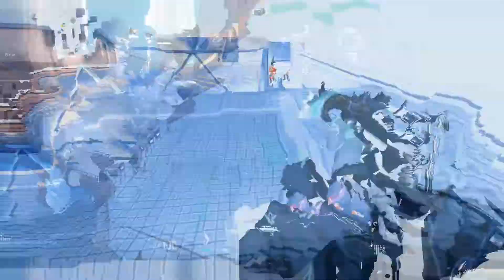🔥Heat Waves 🌊 | A Valorant Montage #66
New Valorant montage is out titled as : "🔥Heat Waves 🌊 | A Valorant Montage #66"

Mine Bitcoins through your Browser!

⚙Specs:
Computer: Asus VivoBook F570ZD Gaming Laptop
GPU: GeForce GTX 1050
CPU: AMD Ryzen 5 2500U with Radeon Vega Mobile Gfx
Current resolution: 1920 x 1080, 60Hz
RAM: 8 GB DDR4
SSD : Verbatium 512 GB SSD (Upgrade)
Price: ₹59,999
Microphone : Blue-Seed BM-800 Condenser Microphone
Keyboard Mouse combo: Logitech Mk420 Nano
Smart Phone:
Asus ZenFone Max Pro M1
6 GB RAM
64 GB Internal Storage
Camera: I really am not bothered by that, I barely use it.

❤About me:

Name: Vedant Dawange
Age: 20
Studying: Computer Engineering